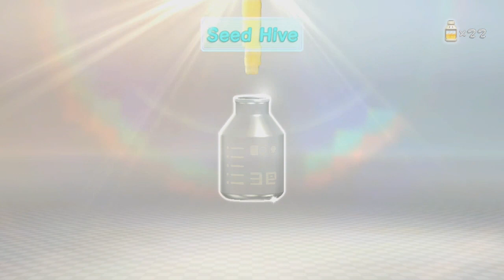Pikmin 3 - #28 - Take Two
SCORNET MUST DIE!